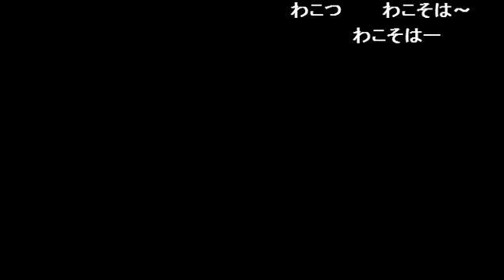【RPG】 ファイナルファンタジー３ 【Pt.14】 （2016年2月14日）